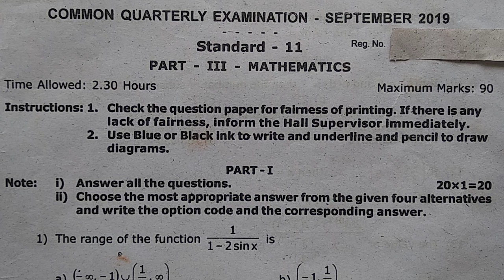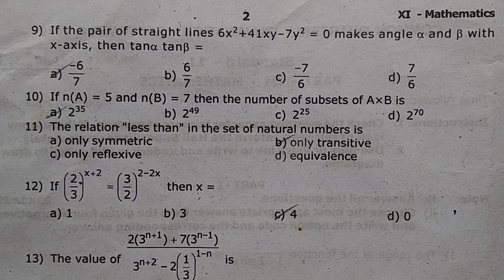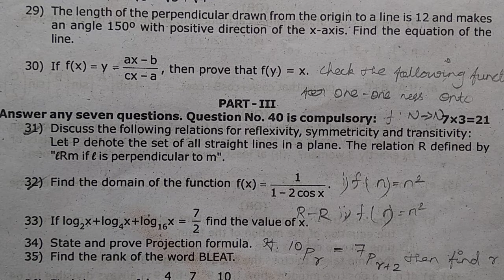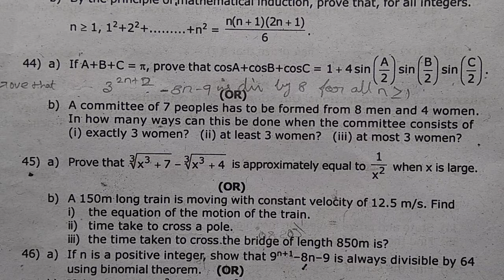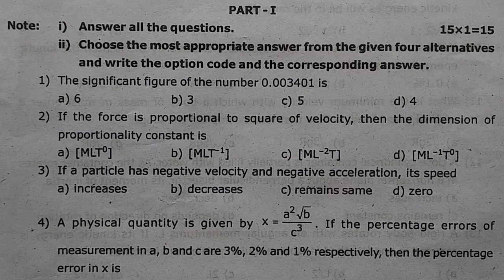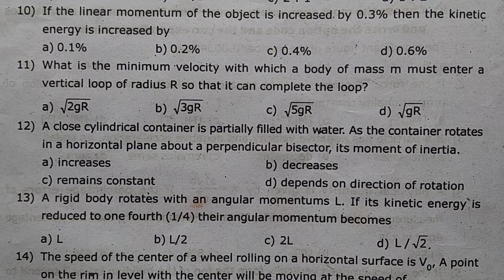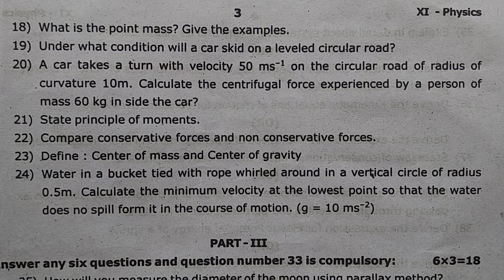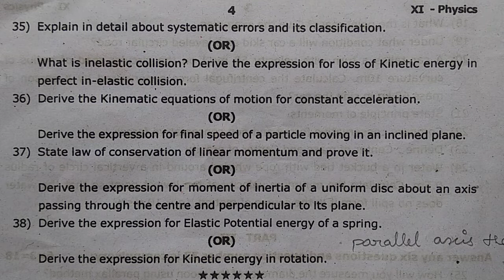11th Std Mathematics , Physics Quarterly question papers 2019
11th Std Mathematics , Physics Quarterly question papers 2019